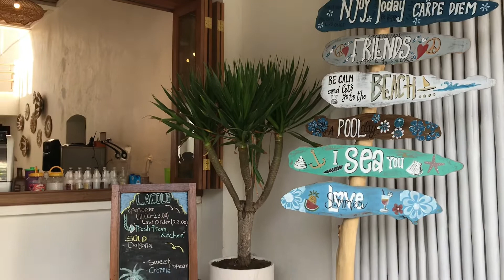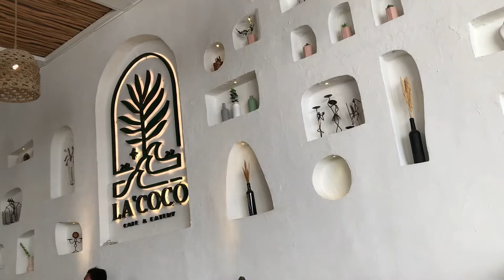Lacoco Cafe & Eatery I Cafe Viral Batu Malang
Lacoco Cafe & Eatery | Cafe Viral Batu Malang